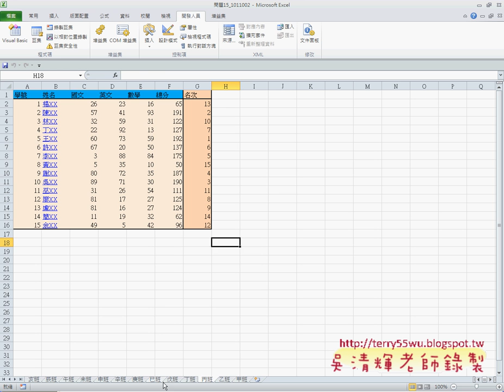11 問題15 自動搬移工作表EXCEL VBA與資料庫 吳老師)12